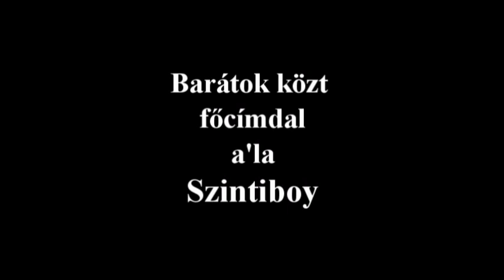Barátok közt főcím - Szintiboy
A barátok közt főcímdal, Szintiboy előadásában